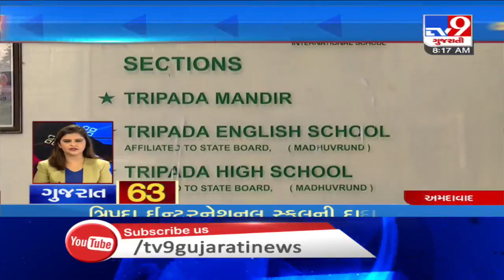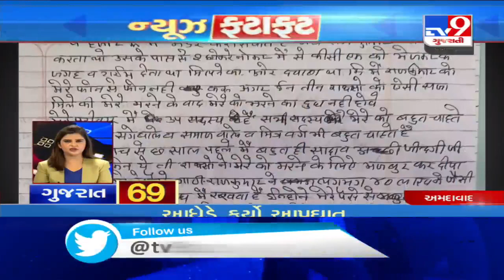Top News Stories From Gujarat: 2/9/2020 | TV9News